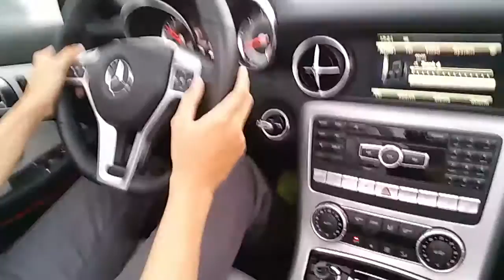Lái Mercedes Benz SLK 350 AMG trên cao tốc Long Thành